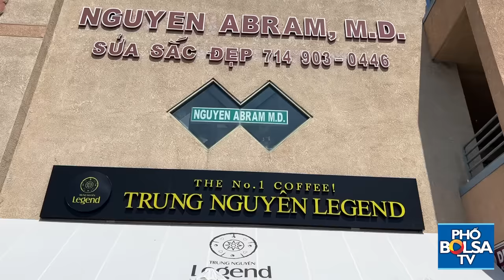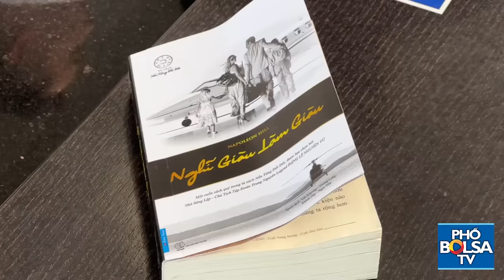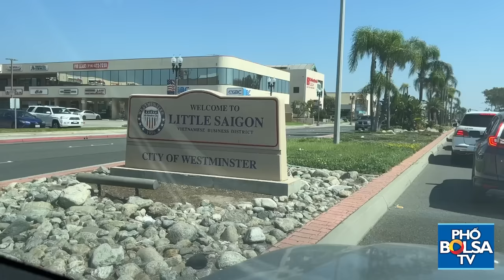Cafe Trung Nguyên từ Việt Nam, mở tiệm đầu tiên ở Mỹ, chưa kịp khai trương đã đông nghịt khách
Cafe Trung Nguyên từ Việt Nam, mở tiệm đầu tiên ở Mỹ trên đường Bolsa, Little Saigon, chưa kịp khai trương đã đông nghịt khách